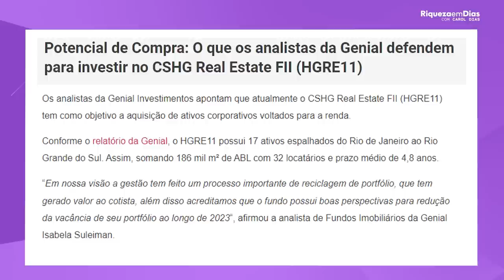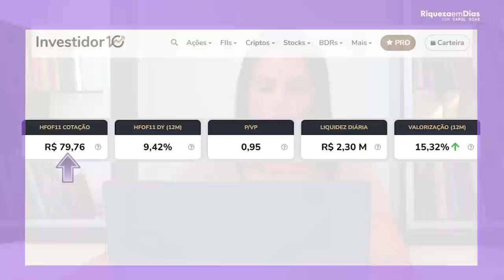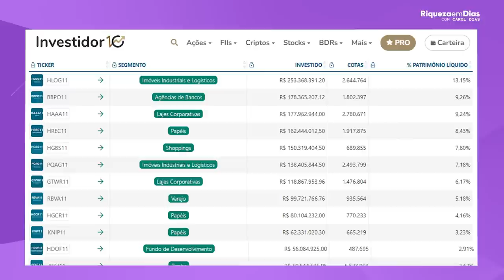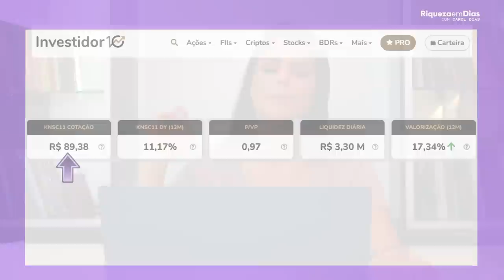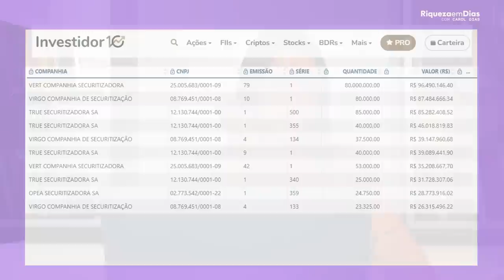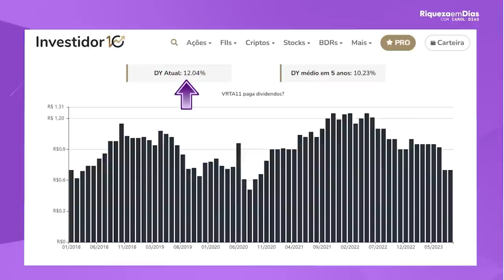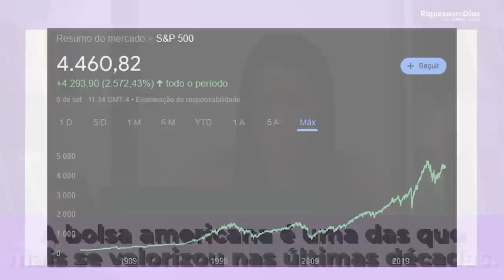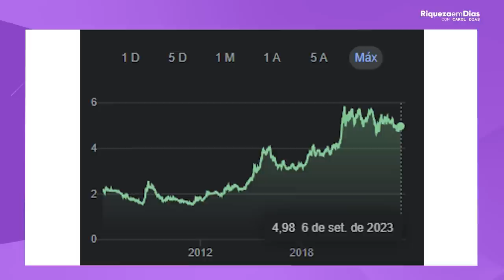ENCHI O CARRINHO DE FUNDOS IMOBILIÁRIOS EM SETEMBRO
Abra sua conta GRATUITA na NOMAD e faça uso de corretagens GRATUITAS!
Ao abrir a conta insira o CUPOM RIQUEZA e faça sua primeira remessa de câmbio em até 15 dias e assim poderá ganhar até R$100 em CASHBACK.

Olá, investidores! No vídeo de hoje, vou falar sobre  fundos imobiliários que podem ser uma ótima opção para quem deseja investir em fundos imobiliários.
Vou apresentar cada um dos fundos e discutir seus fundamentos, desempenho histórico, perspectivas de mercado.
Além disso, vou abordar alguns dos principais aspectos a serem considerados na hora de escolher um fundo imobiliário para investir, como a diversificação da carteira, o perfil do investidor e o objetivo de longo prazo.

Conteúdo do vídeo:

00:00 ENCHI O CARRINHO DE FUNDOS IMOBILIÁRIOS!
01:33 Quando comprar Fundos Imobiliários?
04:28 1º Fundo Imobiliário
09:22 2º Fundo Imobiliário
12:09 3º Fundo Imobiliário
14:47 4º Fundo Imobiliário
16:00 Como receber dividendos em dólar?
19:44 Como investir no exterior?